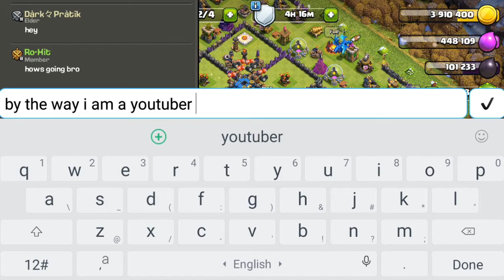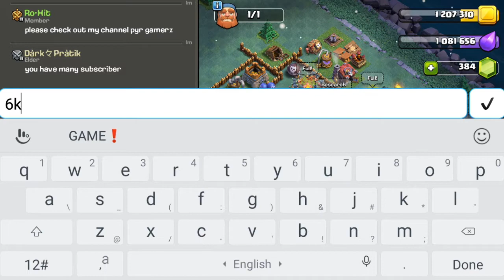Opening My Rush TH 12 Base After 6 months and Maxing It..... Clash OF Clans.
Hey Guys In this video I am gonna open my TH 12 Base after almost 6 months and trying to maxx it and starting a series named "TH 12 rush to maxx" and we will maxx it before going to TH13...
If You want to play With Me send me friend request (My player tag) :- l8rgvvpj0 (L8RGVVPJ0)

Tags Used :-
how to rush a base in clash of clans
clash of clans gem to max
clash of clans how to
clash of clans gems
clash of clans new
clash of clans movie
clash of clans town hall
th12
th12 coc
best th12 attacks
coc th12 base
th12 attack strategy 2020
best th12 attack strategy 2020
coc best th12 attack strategy
th12 base,th12 attack
best th12 base
best th12 war attack strategy
th12 hybrid base
th12 trophy base
th12 upgrade guide
th12 zap drag
coc starting th12
coc th12 upgrade guide
th12 zap witch
th12 base 2020
best th12 attack strategies
coc th12,th12 upgrade priority
th12 guide
th12 hybrid
th12 zap lalo
th12 upgrade
clash of clans
clashing adda
new clash of clans update
our clash of clans journey ft. sumit007
clashing adda & coc youtubers
clash on titan
adda wife
wife vs adda
gaming
th10 legend pushing
gaming live
new gaming setup
how to get dark in coc
how to farm dark elixir
hilarious
party king
ice lava coc
update in coc
winter update
wife vs husband
coc winter update
new coc farming tips
impossible attacks in coc
gamer
games
update
season
th13 rush
live game
coc india
coc update
th13 update
town hall
coc
free gems
galadon gaming
th13
town hall 13
help
guide
how to
tips
tricks
th12
coc
clash of clans
sumit007
th13
th13 attacks
th13 attack strategy
th13 upgrade
th13 farming
COC
Clash of Clans Commercial
Clash of Clans Attacks
Hog Rider
PEKKA
Clan Wars
clan war leagues
season challenges
battle pass
clash of clans challenges
indian clashers